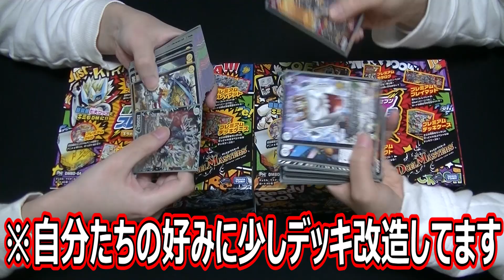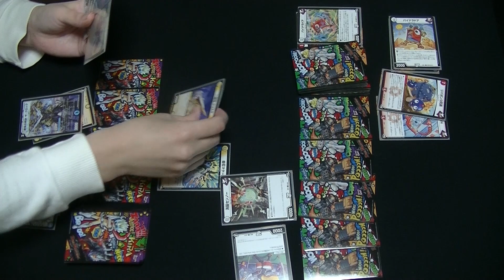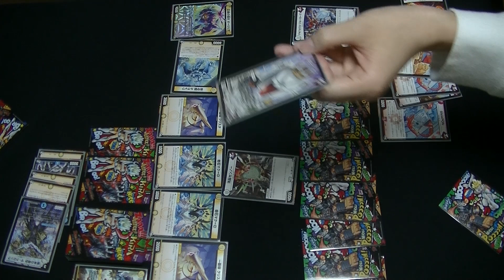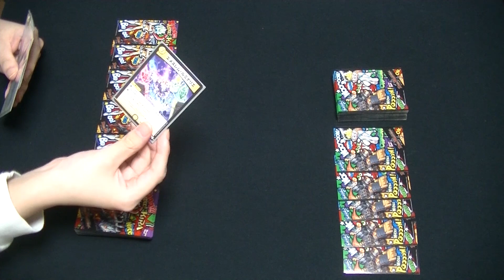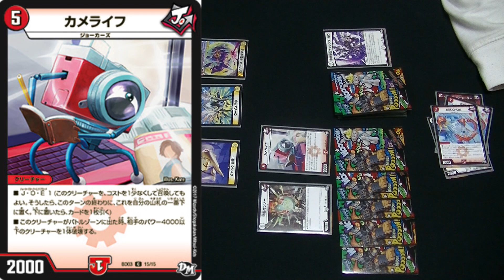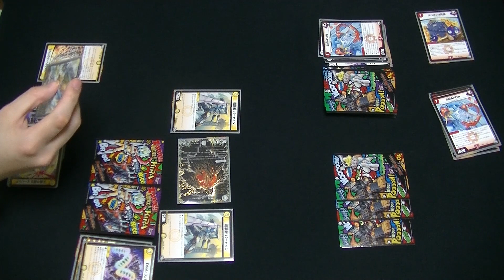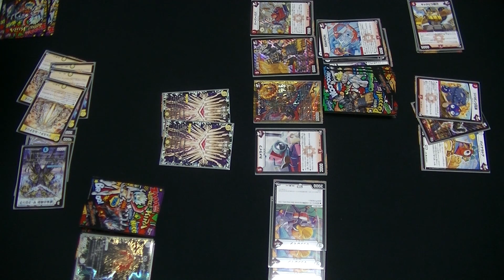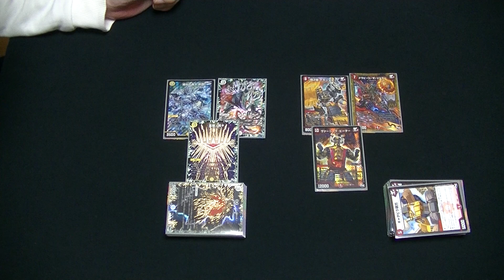【デュエマ】各プレミアム７デッキをいじって初バトル！！【対戦動画】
『超メガ盛りプレミアム７デッキ』
集結!! 炎のＪ・Ｏ・Ｅカーズ＆キラめけ!! ＤＧ超動
をオリジナルで改造して対戦！！
各デッキレシピはTwitterにて！

アカウント名：シモカワチャンネル